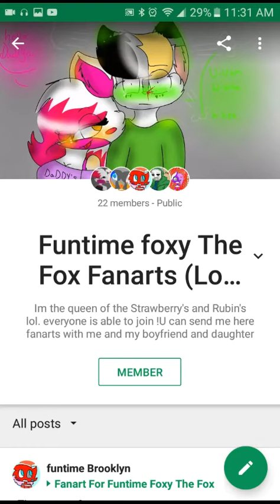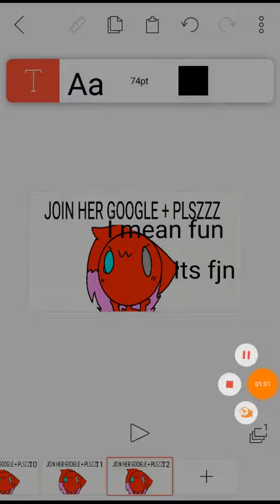Join funtime foxy the fox's google+ (link in the description)